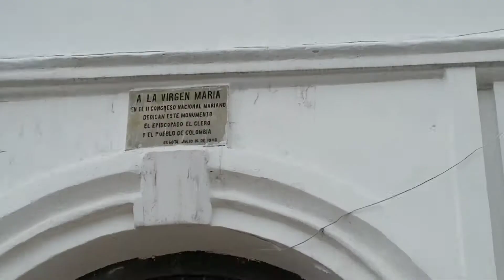Cerro de Guadalupe, Guadalupe hill in Bogota Colombia October 14r, 2017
Church and huge statue of the Virgin of Guadalupe atop the Guadalupe hill, which stands besides it's twin hill, Montserrate hill in La Candelaria area of the old town, where Santa Fe de Bogotá was founded. The huge statue of the Virgin Of Guadalupe sits on top of the actual church.